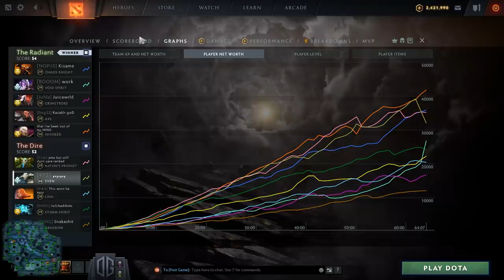Superman Sven - 90% Chance to Win After Comeback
Gorgc plays Sven
Peksu plays Grimstroke